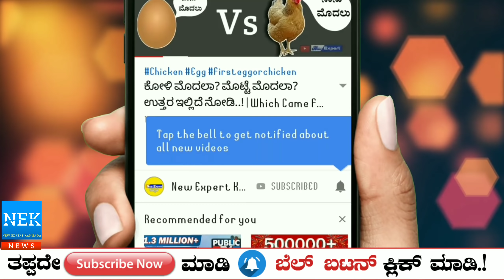SSLC ವಿದ್ಯಾರ್ಥಿಗಳಿಗೆ ಗುಡ್ ನ್ಯೂಸ್ ನೀಡಿದ ಮೋದಿ, ಅದು ಏನು ಗೊತ್ತಾ.?